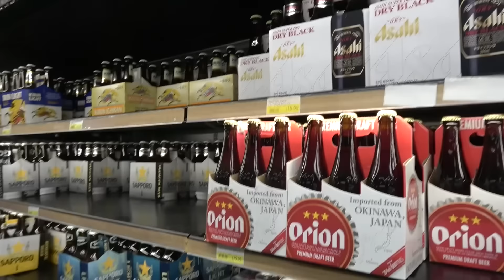メジャーリーガーのおつかい。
ただ頼まれたものを買い物するだけの動画です。
テロップを入れる練習で作りました。
完成度としては全然ですがいい経験になりました。

スーパーはダラスにあるミツワという日本食スーパーです。
他にロス、シカゴにもあります。
ダラスには数年前にできましたが多分アメリカで一番新しいミツワで、すごく綺麗です。
ここのせい？おかげ？で日本に帰らなくなってしまいました。